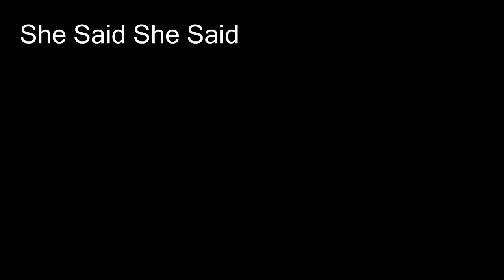She Said She Said (The Beatles) Acoustic Cover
She said "I know what it's like to be dead.
I know what it is to be sad"
And she's making me feel like I've never been born.

I said "Who put all those things in your head?
Things that make me feel that I'm mad
And you're making me feel like I've never been born."

She said "you don't understand what I said"
I said "No, no, no, you're wrong"
When I was a boy everything was right
Everything was right

I said "Even though you know what you know
I know that I'm ready to leave
'Cause you're making me feel like I've never been born."

Everything was right

She said , she said "I know what it's like to be dead"
("I know what it's like to be dead")